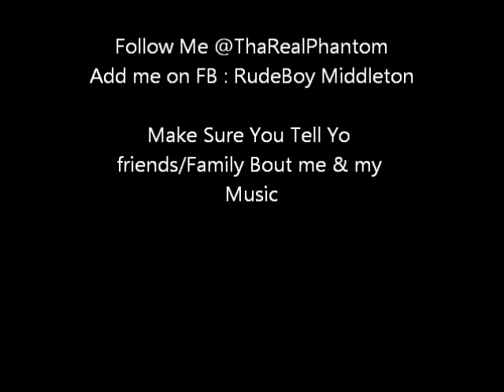Phantom - This Plane *Whiz Remake* New music 2011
a remake to whiz's this plane. some of the realist thngs i have ever wrote off of my " Winning" Mixtape